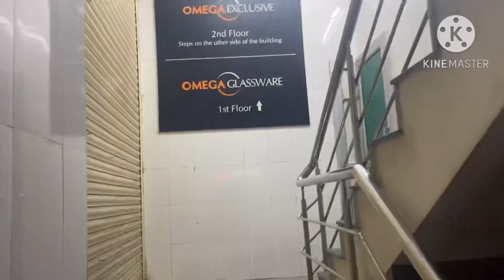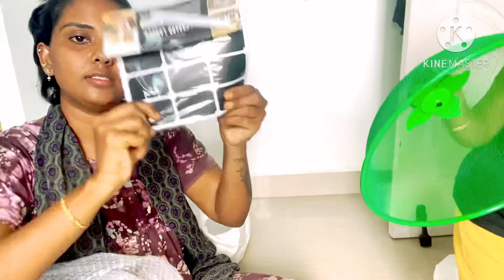Omega exclusive shopping haul